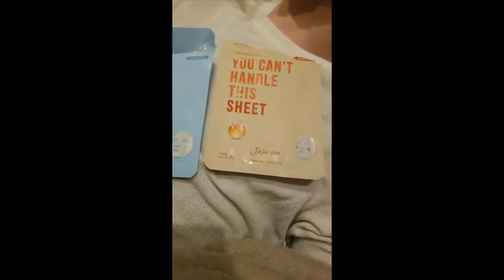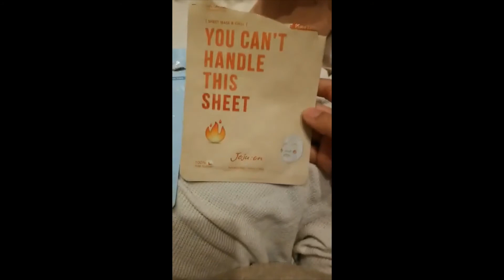The benefits of face masks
I found this old gem and I just had to share